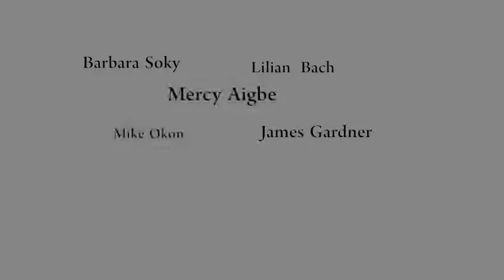The Graduates "trailer" Directed by Jamal Umeri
It's a film that educates on the need for intending couples to know their genotype and HIV status before marriage, further explaining how indiscriminate sex and multiple partners are wrong and would not help to build a healthy society.